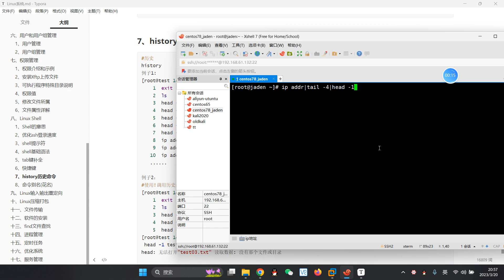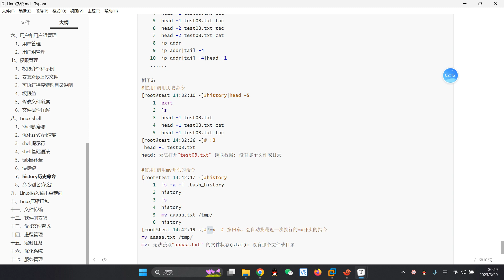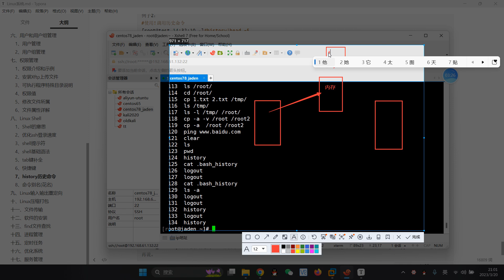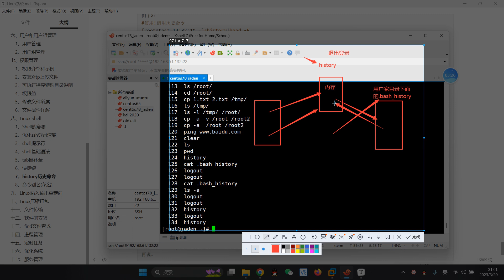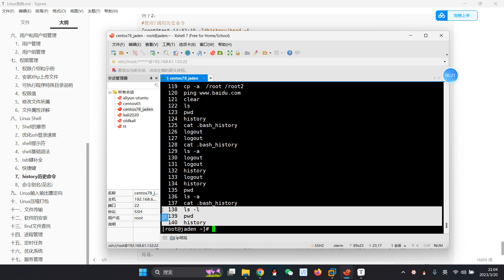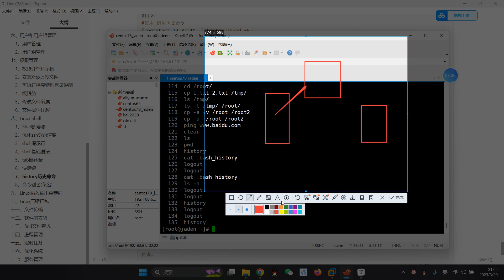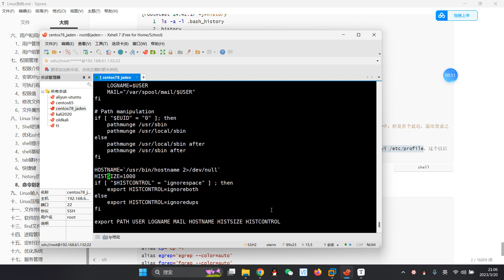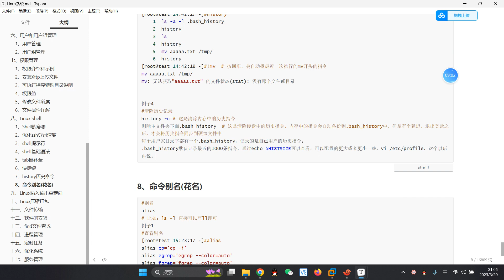009 14history歷史指令記錄